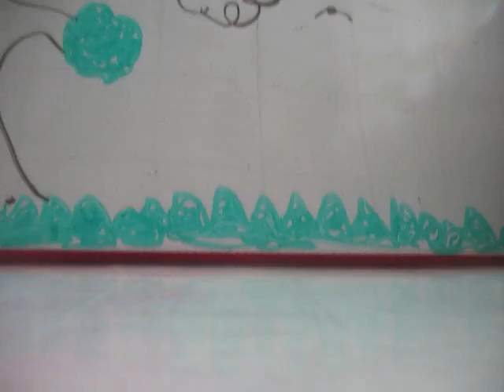i dont care